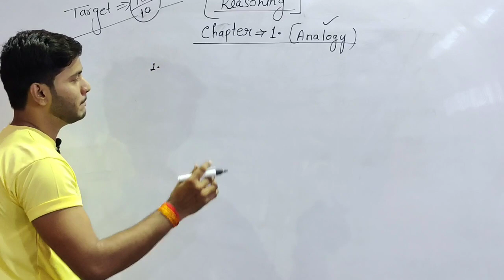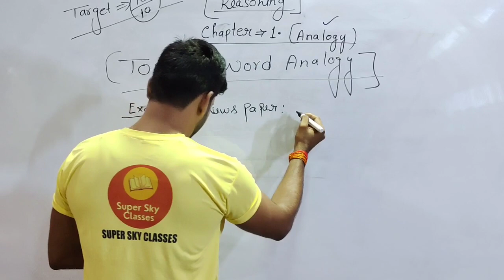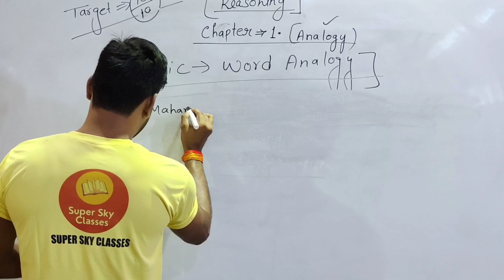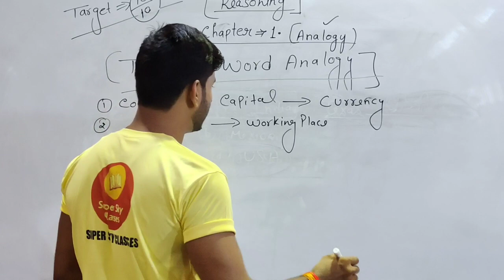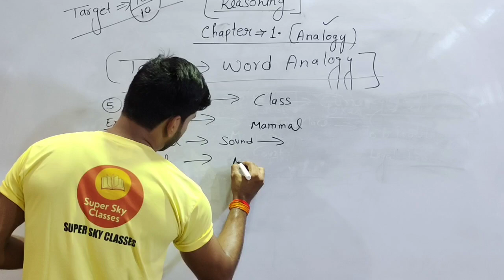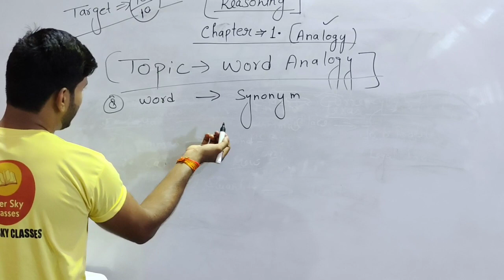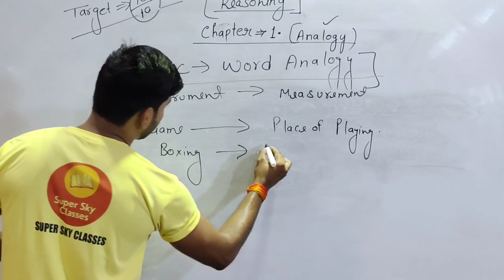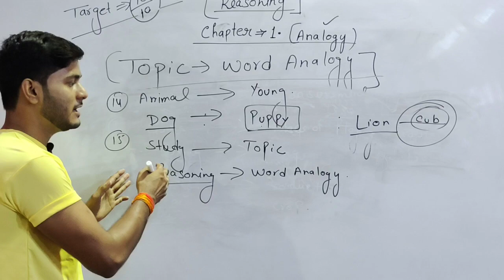COAST GUARD-DB/GD||REASONING||ANALOGY||BY-DURVESH SIR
COAST GUARD GD/DB NEW VACANCY 2021

COAST GUARD NEW SYLLABUS 2021-

COAST GUARD MATHS SYLLABUS 2021-

coast guard reasoning
indian coast guard reasoning
coast guard reasoning syllabus
coast guard syllabus 2021
coast guard navik gd syllabus